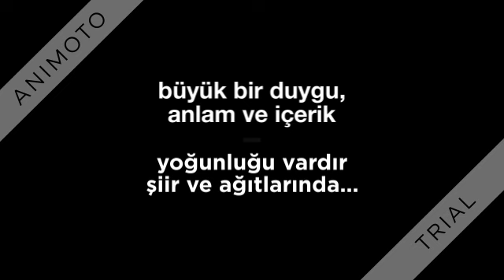Köşektaşlı Ozan Vahdettin Şen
Vahdettin Şen – Yazdığı şiirlere tüm Köşektaşlıların ortak duygularını yansıttı. Büyük bir duygu, anlam ve içerik yoğunluğu vardır ağıt ve şiirlerinde. Köşektaş’ı ve insanını arı ve berrak, anlaşılır ve özgün bir dille anlatan, sıradışı bir ozandı. 6 Aralık 2009'da kaybettik. Özlemle anıyoruz! kosektas.net